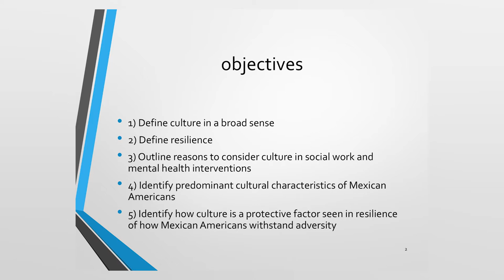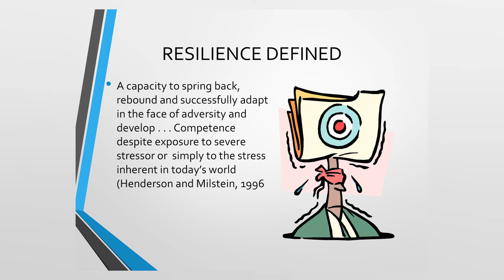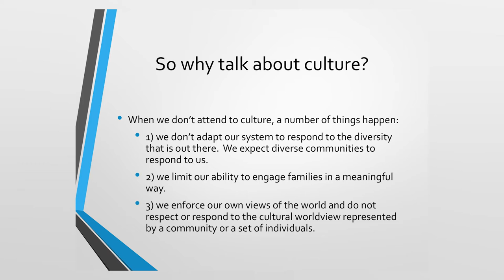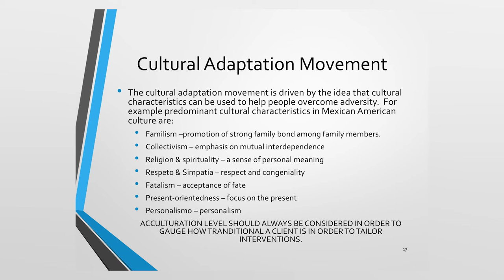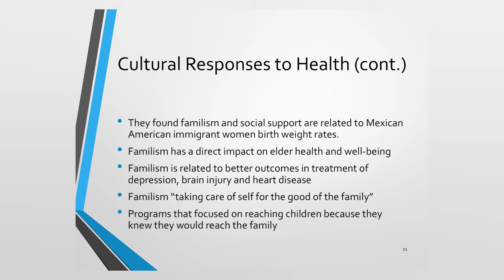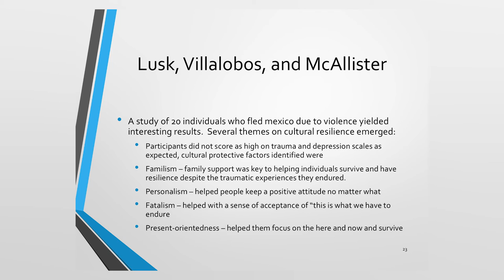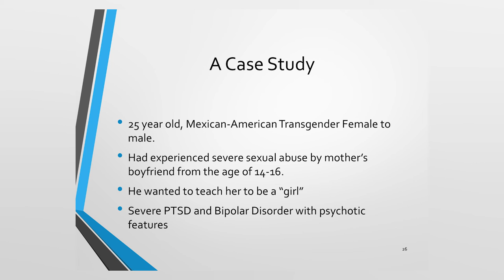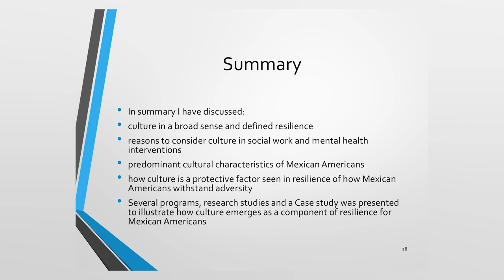Reconceptualizing Culture as Resilience in Hispanic Mental Health - Griselda Villalobos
To view the list of references for these videos, please